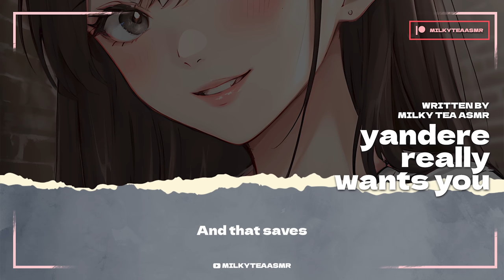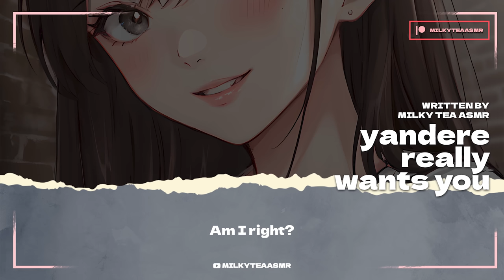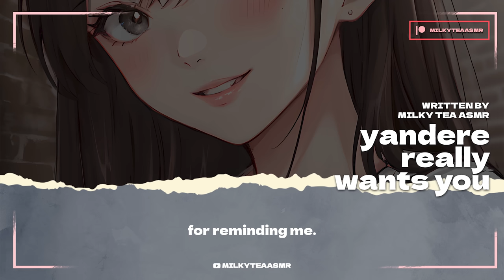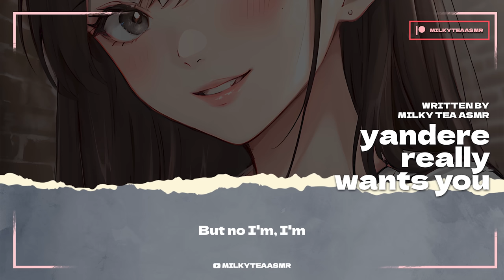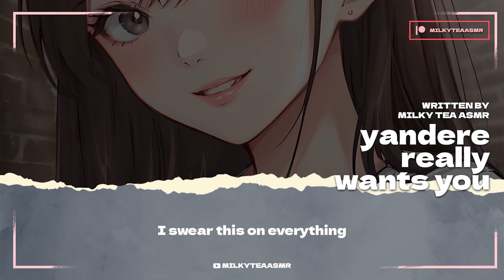[F4M] I'll Stop at Nothing For You [Yandere][Obsessive][Horror]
We're a super chill community and play games almost every day

Written by: Milky Tea ASMR
Images: Stable Diffusion
Sound effects from Envato/Pixabay/Epidemic